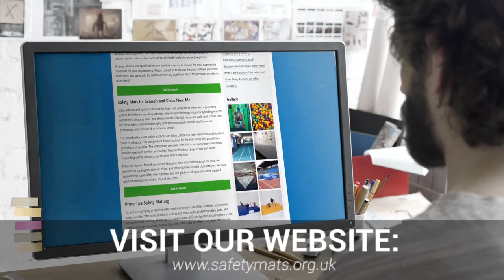Safety Mats | Safety Mat Specialists Near Me | Safety Mat Experts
For great prices, we supply the highest quality safety mats in Britain. We are experts in foam safety mats and work with many organizations to provide protective matting for indoor and outdoor use.

Products that absorb impact and protect the area from damage are what we offer. Our foam surfaces are used by professionals and beginners alike in schools, clubs and other recreational areas.

There are many sizes and specifications available to help you choose the right foam mat for you. We are happy to help answer your questions and provide information about these protective foam mats.

Please complete the inquiry box to request more information about safety mats. If you have any questions, a team member will be happy answer them and provide additional information.

When you are looking for Safety Mat Near Me, you'll be greeted by hundreds of Safety Mat companies claiming to be the best. However, Safety Mats are a Safety Mat that deserve the title of best!

Helping thousands of clients throughout the UK with their Safety Mat needs; Safety Mats have been given the title of the best Safety Mat Specialists Near Me by their customers.

If you want to learn more about Safety Mat Cost, how to get hold of Safety Mat Experts or how Safety Mat are the best Safety Mat in the UK, then be sure to check out their